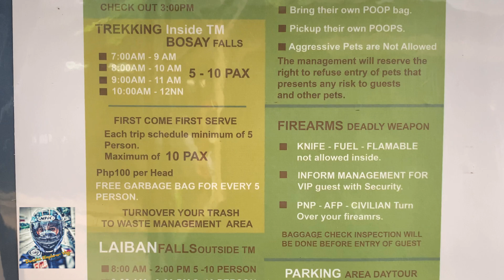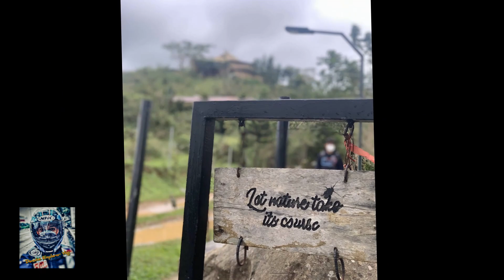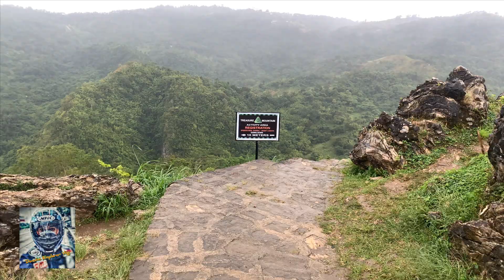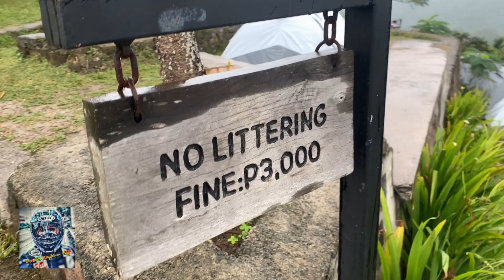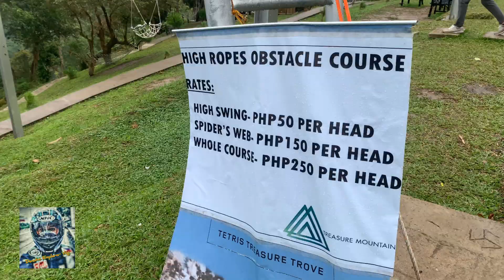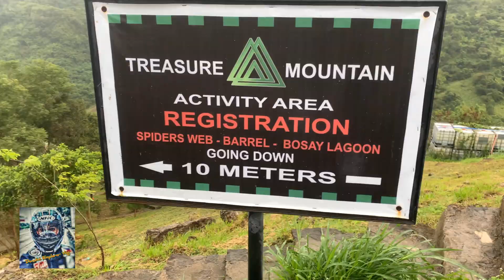TREASURE MOUNTAIN || Exploring Tourist Attraction in Rizal, Luzon (Sitio Maysawa, Tanay, Rizal)